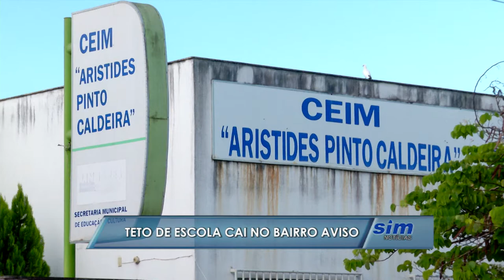Teto desaba em escola de Linhares